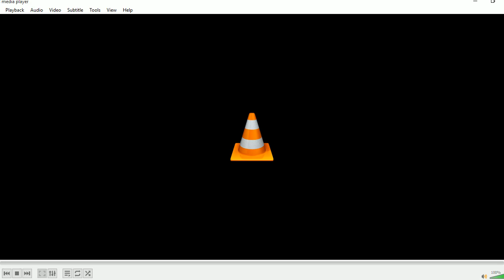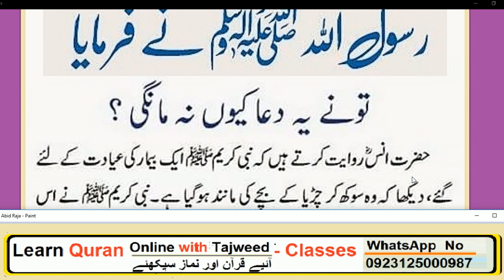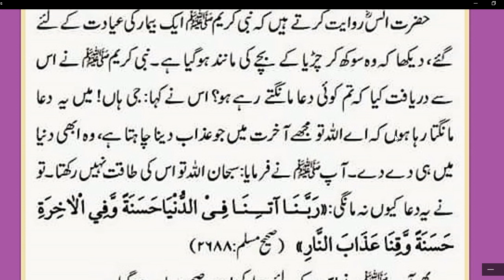Daily Dua every Muslim // HAZRAT MUHAMMAD ﷺ na formaya